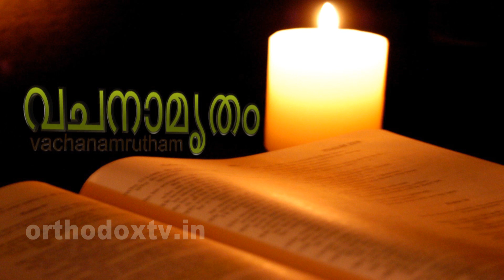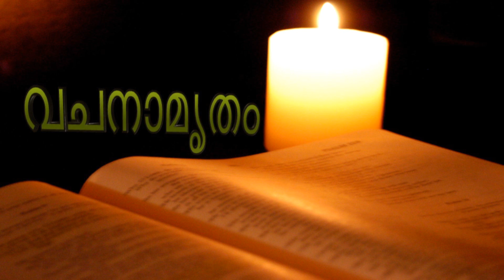Speech by Rev. Fr. O Thomas about Family Values-Part -1- Orthodox TV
St Thomas Orthodox Cathedral Dubai,
Family Conference 2014